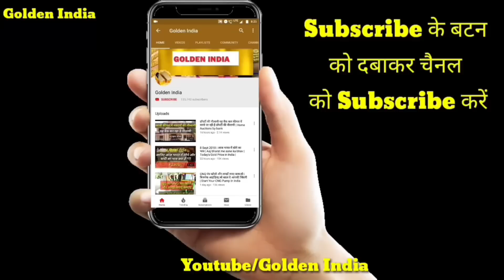LPG गैस कनेक्शन है तो ये नया नियम देखो- PM मोदी G बड़ा बदलाव price Aadhar news Gas